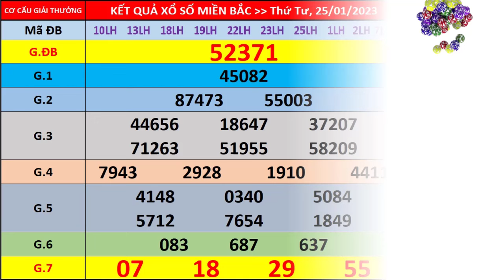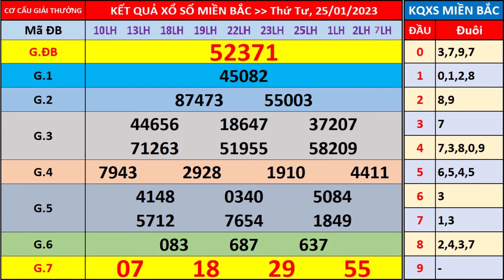Xổ số miền bắc hôm nay thứ 4 ngày 25/1/2023 - KQXS Bắc Ninh - XS Miền Bắc - XSMB - KQXSMB - XSBN